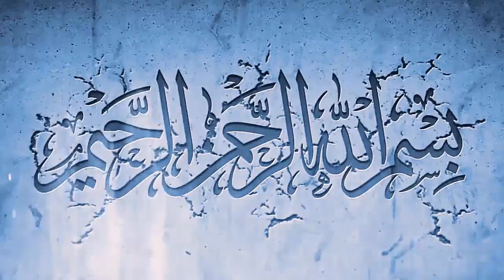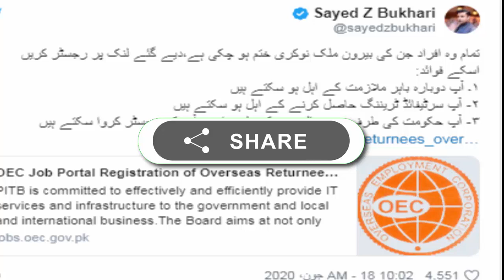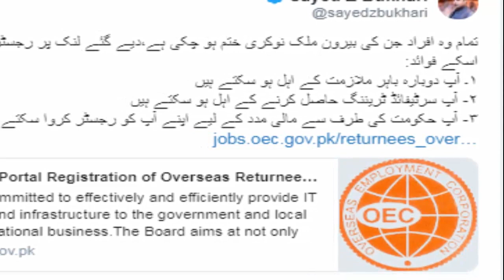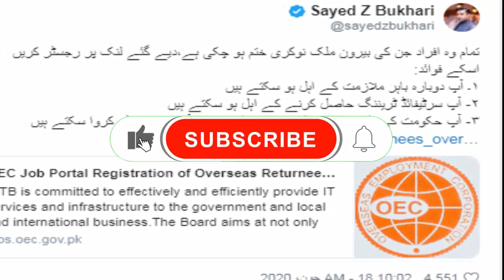exit reentry visa extension saudia - saudi exit reentry visa news - exit re entry visa extension